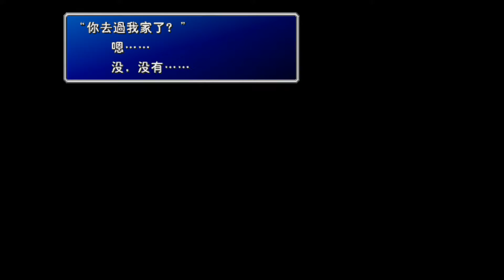最終幻想7 劇情攻略 (4) 克勞德的回憶